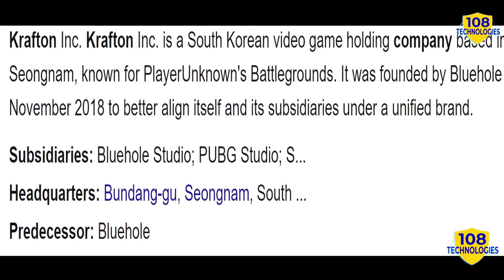जान लिये क्यों कह रहे है बैटलग्राउंड्स को बैन का डर! | BATTLEGROUNDS MOBILE INDIA BAN NEWS | Fears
In This Video We Will Talk About Krafton Tells Content Creators to “Not Use PUBG Mobile”, Fears of Being “Banned Again” | BATTLEGROUNDS MOBILE को भी बैन का डर !